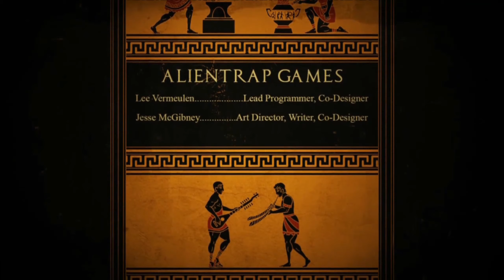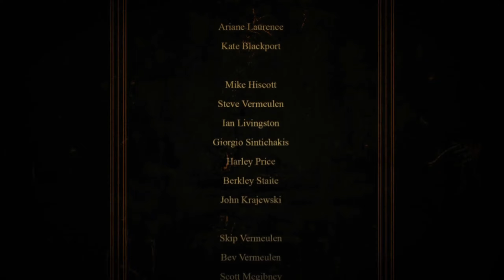Apotheon Full Credits Theme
Apotheon Full Credits Theme. This is simply just a video to show you the credits of Apotheon along with the credits theme song that goes along with it. I hope you guys enjoy it and if you guys want to see more video like this then feel free to let me know down below in the comments.

Game Description:

The Gods of Olympus have abandoned humanity, leaving you to perish without their benevolence. Take up arms against the Gods, climb Mount Olympus, and take their divine powers for yourself to ensure mankind’s survival! Apotheon is a fast and brutal 2D action game with a striking art style and heroic narrative based on Ancient Greek Mythology.